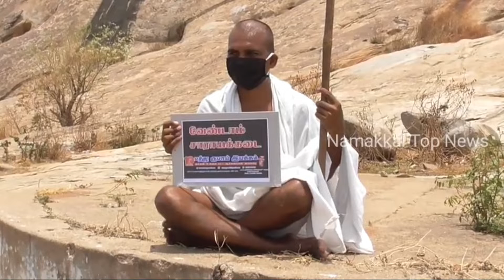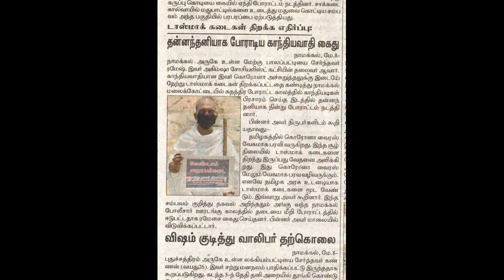மக்களுக்கு 144 தடை, அரசுக்கு டாஸ்மாக் கடை.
வேண்டாம் சாராயக்கடை.